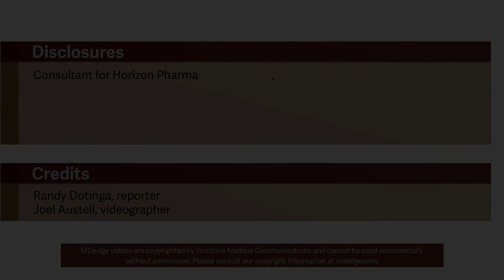Experimental drug holds promise for the treatment of thyroid eye disease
A phase 3 clinical trial shows promising results for an experimental drug called teprotumumab, which treats thyroid eye disease, researchers reported at the annual scientific and clinical congress of the American Association of Clinical Endocrinologists.